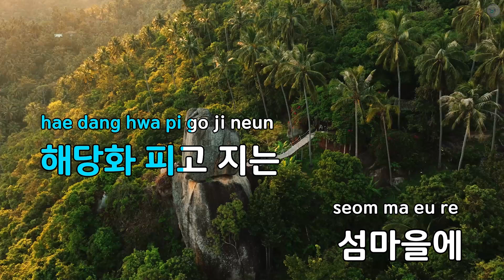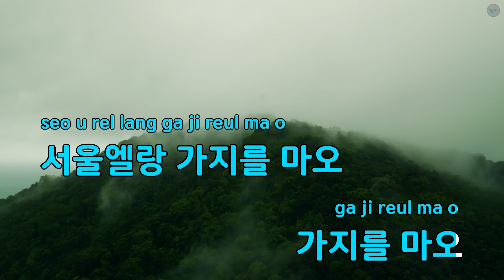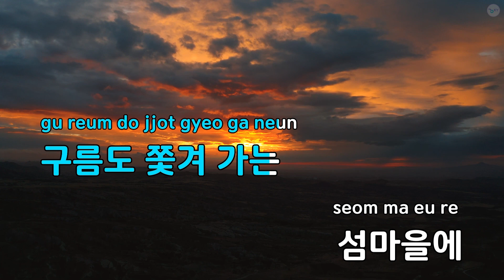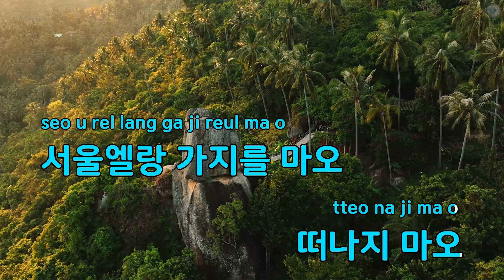섬마을 선생님 - 린 (KY.75195) / KY KARAOKE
"★ 곡 정보 ★
번호 : 75195
제목 : 섬마을 선생님
가수 : 린
작사가 : 이경재
작곡가 : 박춘석

Copyrightⓒkeumyoung